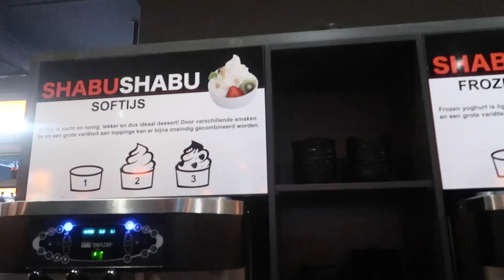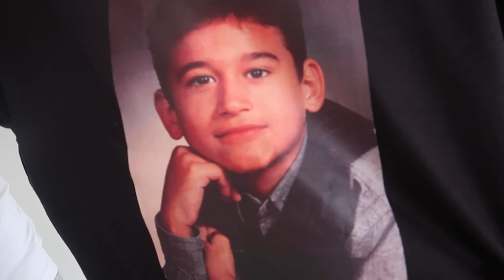❁ WITTE HAREN ONTDEKT? :( - VLOG 77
I N T R O:

Myriam Fares ft. Flo Rida - Wild Ones